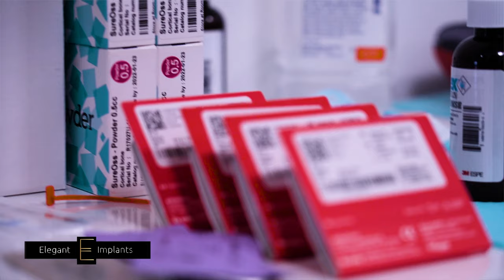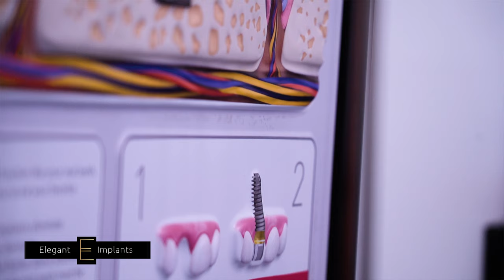Patient Tells All : Implants & Over Denture *Locator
Dental Implants and Cosmetic Dentistry for all.
Elegant Implants' specialists bring you patient stories.

Meet Chuck !  He shares his story.

Here at Elegant Implants, we pride ourselves with our one-stop solution, on-site dentists, on-site specialists, and on-site lab.

Patients won't have to go anywhere else.